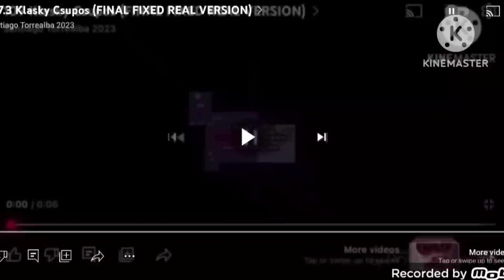161 Klasky Csupos (TRUE FINAL FIXED REAL VERSION)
173 Klasky Csupos is coming soon.